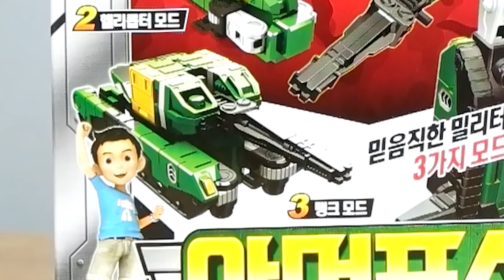킹가이즈 동생 킹다이저? 헬로카봇 신제품 킹다이저 아머포스 장난감 놀이 Hello Carbot transformer toy [제이제이 튜브-JJ tube]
제이제이튜브 서준이가 헬로카봇 신제품 아머포스와 킹다이저 를 가지고 놀아봤어요. 킹가이즈 동생 킹다이저는 코끼리 드래곤 로봇으로 변신을 하고 아머포스는 탱크 헬리콥터로 변신하는 카봇이에요. 멋진게 변신하는 헬로카봇 장난감 영상 함께 볼까요?

[제이제이 튜브 - JJ tube]
제이제이 튜브를 구독하시면 무료로